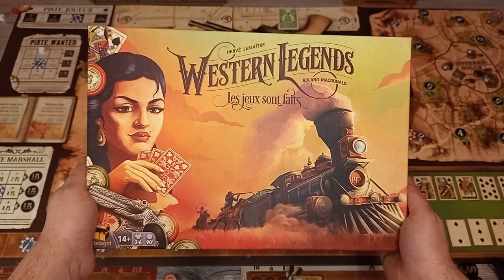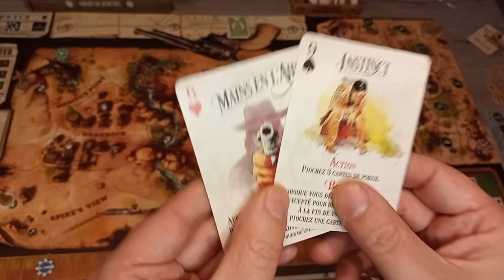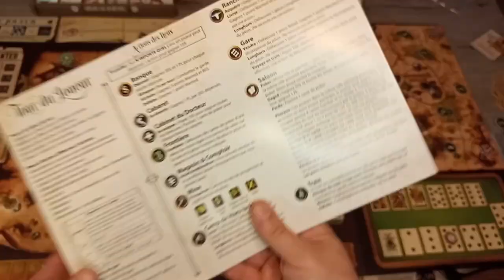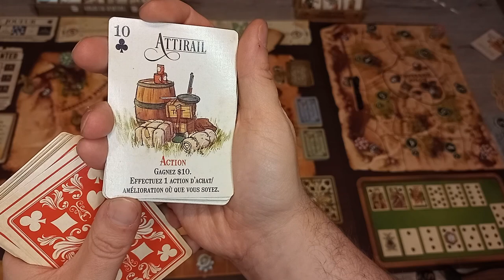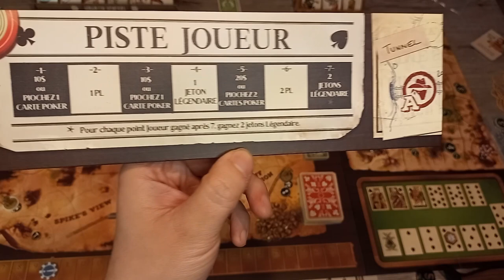Western legends les jeux sont faits [extension]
Alors que les territoires s'étendent vers l'ouest, une immense fortune attend ceux qui souhaitent écrire leur nom à travers le visage de l'histoire. Certains deviendront des légendes avec un revolver à la main, tandis que d'autres joueront leur rôle d'infamie. La fumée noire monte à l'approche de la locomotive. Là-bas, à l'horizon sans nuages, une ville appelée Buzzard Gulch vous appelle.

Ante Up (les jeux sont faits) est la première extension complète de Western Legends. Cette extension introduit de nouvelles fonctionnalités, telles que de nouvelles façons de jouer, la piste des joueurs, des cartes d'événement, de nouveaux territoires et la locomotive. Il ajoute également plus de personnages, d'objets et de cartes d'histoire au jeu. Ce n'est pas une extension autonome et nécessite la participation de Western Legends.